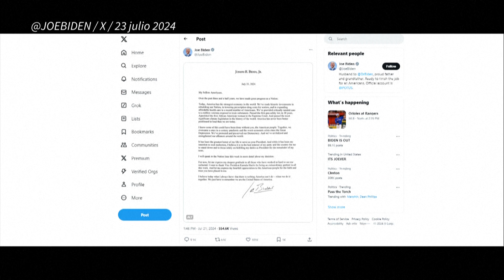Biden dice que renunció para defender "la democracia" y dejar paso a "voces jóvenes"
El presidente Joe Biden, de 81 años, explicó el miércoles a los estadounidenses que renunció a un segundo mandato por "la defensa de la democracia" y para pasar el testigo a "voces jóvenes", en un discurso a la nación desde el despacho oval. AMPLIACIÓN.